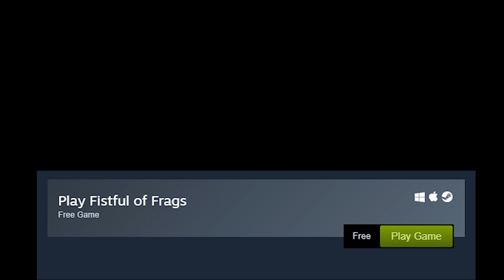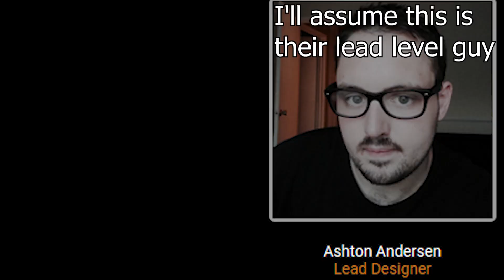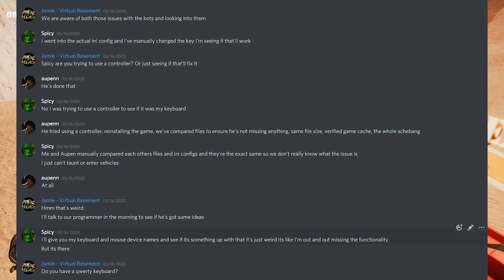Review of The Mean Greens: Follow Up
Ah yes The Mean Greens that game whose gameplay I found lacking. Well since the sale is over and I still want to complain, I decided I'd just scattershot all the problems I had with the game into this video and call it a wrap.

See you in lost in vivo.